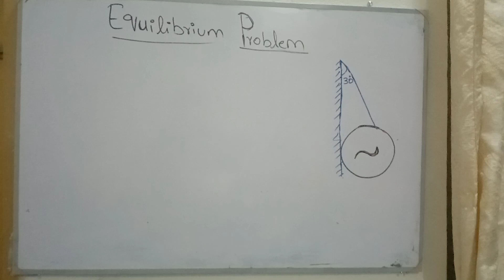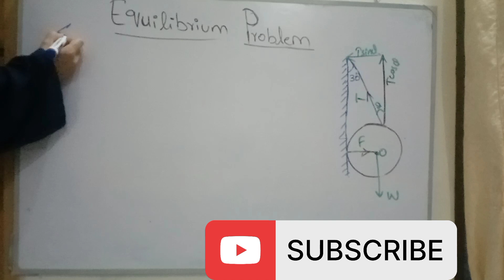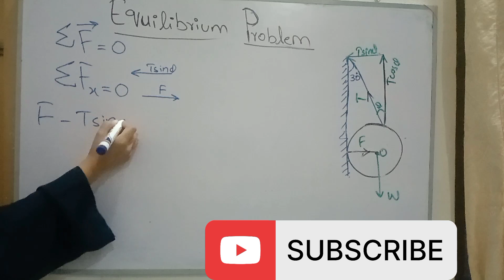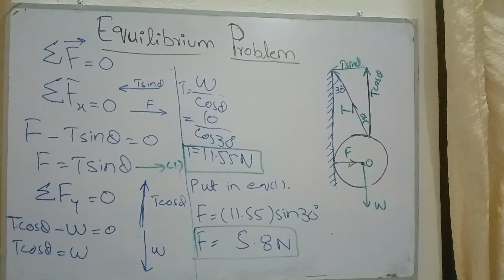Problem 2.17 class 11th Physics (Vectors & Equilibrium) 1st year Physics-Equilibrium numericals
Problem 2.17 class 11th Physics (Vectors & Equilibrium)
In this video , I have explained the following problem:
A uniform sphere of weight 10N is held by a string attached to a frictionless wall so that string makes an angle of 30 with wall. Find the tension in the string and the force exerted on the sphere by the wall.

Problem 2.17 class 11 physics
vectors and equilibrium 1st year
vectors and equilibrium physics class 11
vectors and equilibrium 1st year numericals
vectors and equilibrium mdcat
equilibrium problems physics
equilibrium problems  in engineering mechanics
equilibrium problems neet
equilibrium problems with angles

problems